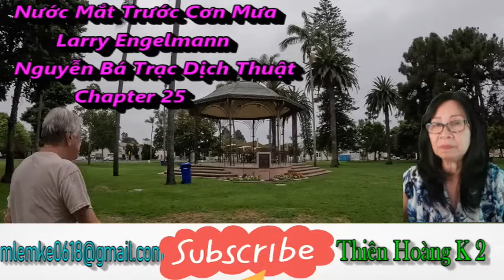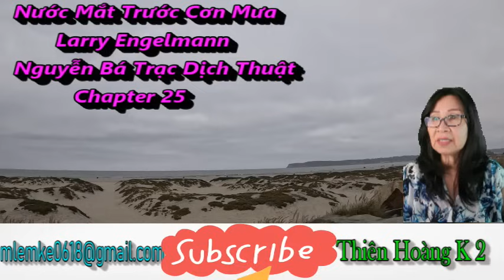Nước Mắt Trước Cơn Mưa chapter 25 / Larry Engelmann, Nguyễn Bá Trạc Dịch Thuật/ Diễn Đọc Thiên Hoàng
câu chuyện của Chuẩn Tướng Lý Tòng bá, Phạm văn Xinh sĩ quan an ninh sư đoàn 2 bộ binh và Nguyễn phúc Thiệu thiếu úy KQVNCH